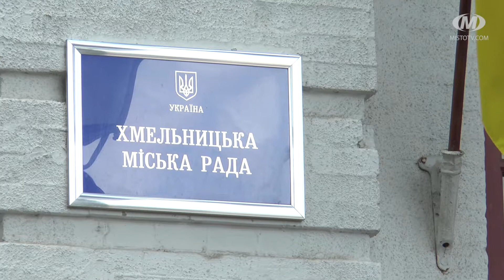Виборче літо-2019: чи є ви у списках?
Виборче літо-2019 стартувало. 21-го липня в Україні відбудуться позачергові парламентські вибори. Щоб не втратити право проголосувати, зміни до Державного реєстру виборців можна вносити до 15-го липня включно. Усім, хто збирається голосувати не за місцем реєстрації, потрібно написати заяву та вказати у ній причину тимчасової зміни місця голосування. Віддати свій голос на парламентських виборах зможуть понад 207 тисяч хмельничан.